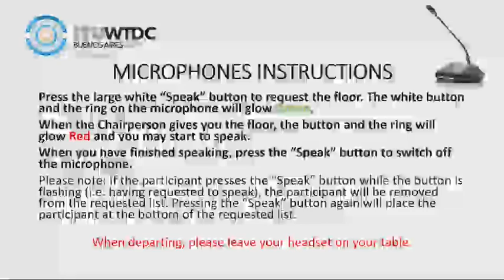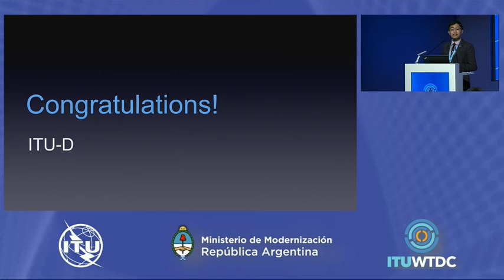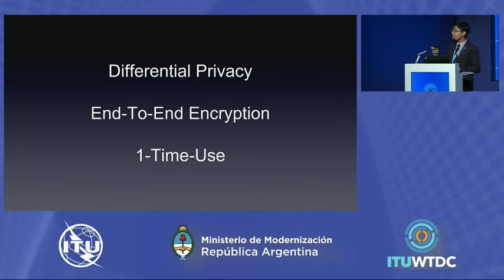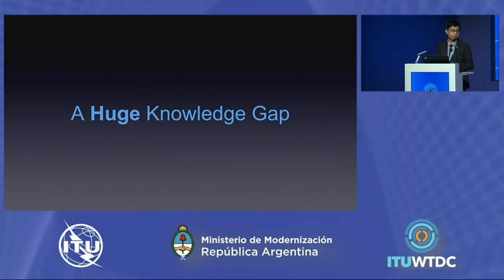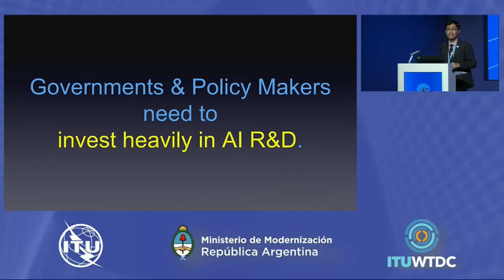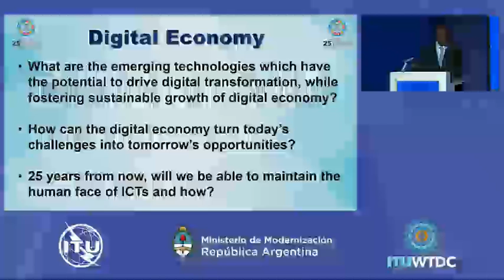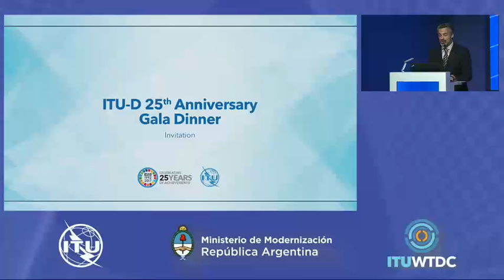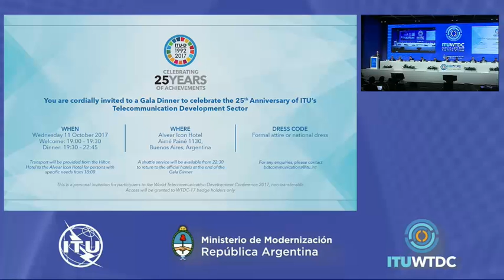ITU-D 25th Anniversary (WTDC-17): Ministerial Roundtable Part 2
Two Ministerial Roundtables were held at WTDC-17 on Wednesday, 11 October from 14:30 to 17:30. The debates featured thought leaders who discussed the impact of ICTs for SDGs and debated on the future of the digital economy. High-level interventions at the minister and head of regulatory authority level were enriched by contributions from representatives of the private sector, civil society, technical community and academia. Visionary speakers opened the multistakeholder dialogues.